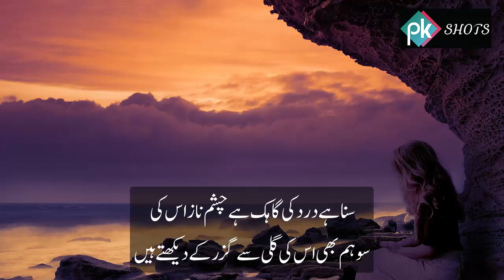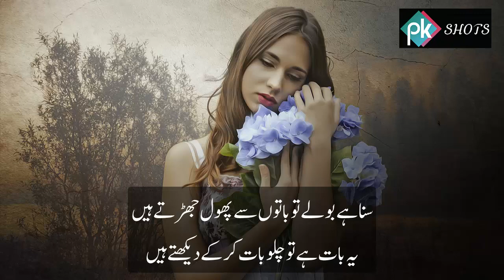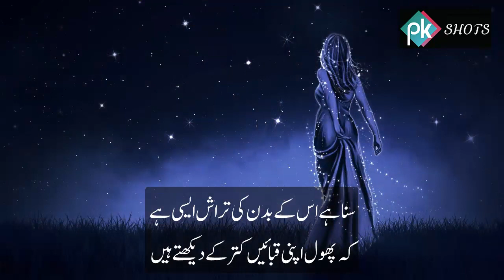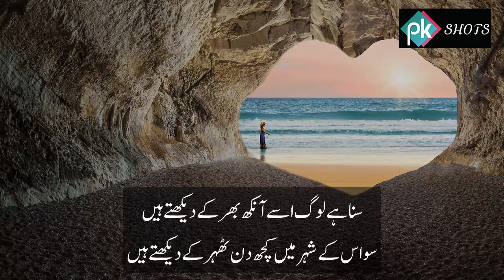Suna Hai Log Usay Ankh Bhar k Dekhte Hain | Best Urdu/Hindi Poetry by Ahmed Faraz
Suna Hai Log Usay Ankh Bhar k Dekhte Hain.

سُنا ہے لوگ اُسے آنکھ بھر کے دیکھتے ہیں
سو اُس کے شہر میں کچھ دن ٹھہر کے دیکھتے ہیں
سُنا ہے بولے تو باتوں سے پھول جھڑتے ہیں
یہ بات ہے تو چلو بات کر کے دیکھتے ہیں
سُنا ہے ربط ھے اُس کو خراب حالوں سے
سو اپنے آپ کو برباد کر کے دیکھتے ہیں
سُنا ہے دن میں اُسے تتلیاں ستاتی ہیں
سُنا ہے رات کو جگنو ٹھہر کے دیکھتے ہیں
سُنا ہے اُس کے بدن کی تراش ایسی ہے
کہ پھول اپنی قبائیں کتر کے دیکھتے ہیں
سُنا ہے اُسے بھی ہے شعر و شاعری سے شغف
سو ہم بھی معجزے اپنے ھُنر کے دیکھتے ہیں
سُنا ہے درد کی گاہگ ہے چشمِ ناز اُس کی
سو ہم بھی اُس کی گلی سے گزر کے دیکھتے ہیں
سُنا ہے حشر ہیں اُس کی غزال سی آنکھیں
سُنا ہے اُس کو ہرن دشت بھر کے دیکھتے ہیں
سُنا ہے اُس کی سیاہ چشمگیں قیامت ہے
سو اُس کو سُرمہ فروش آہ بھر کے دیکھتے ہیں
سُنا ہے رات اُسے چاند تکتا رہتا ہے
ستارے بامِ فلک سے اُتر کے دیکھتے ہیں
سُنا ہے رات سے بڑھ کر ہیں کاکلیں اُس کی
سُنا ہے شام کو سائے گزر کے دیکھتے ہیں
سُنا ہے اُس کے لبوں سے گلاب جلتے ہیں
سو ہم بہار پر الزام دھر کے دیکھتے ہیں
سُنا ہے اُس کے شبستاں سے مُتصل ہے بہشت
مکیں اُدھر کے بھی جلوے اِدھر کے دیکھتے ہیں
سُنا ہے آئینہ تمثال ہے جبیں اُس کی
جو سادہ دل ہیں اُسے بن سنور کے دیکھتے ہیں
سُنا ہے چشمِ تصور سے دشتِ اِمکاں میں
پلنگ زاویے اُس کی کمر کے دیکھتے ہیں
رُکے تو گردشیں اُس کا طواف کرتی ہیں
چلے تو اُس کو زمانے ٹھہر کے دیکھتے ہیں
بس اِک نگاہ سے لُٹتا ہے قافلہ دل کا
سو راہروانِ تمنّا بھی ڈر کے دیکھتے ہیں
اب اُس کے شہر میں ٹھہریں یا کُوچ کر جائیں
فراز آؤ ستارے سفر کے دیکھتے ہیں